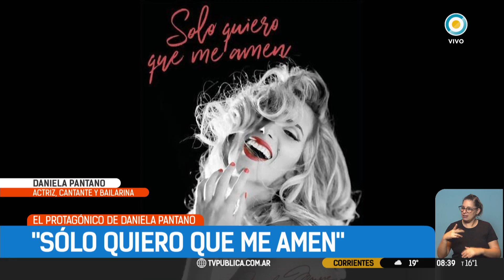"Solo quiero que me amen"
Emitido por TV Pública Argentina, el martes 20 de marzo de 2018. y